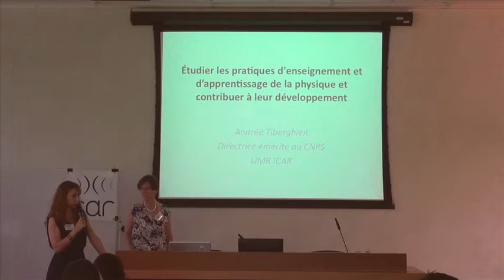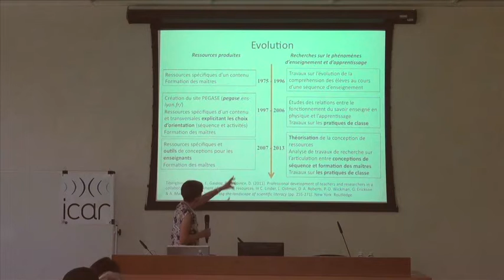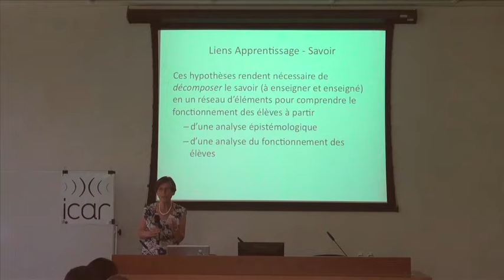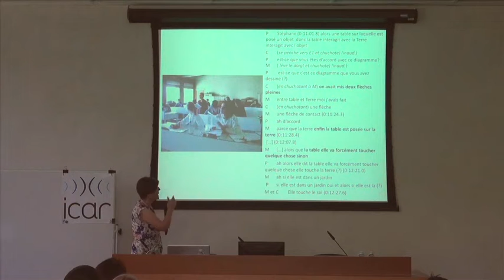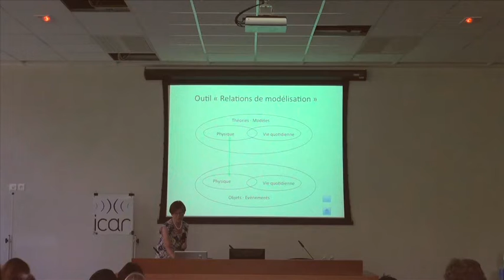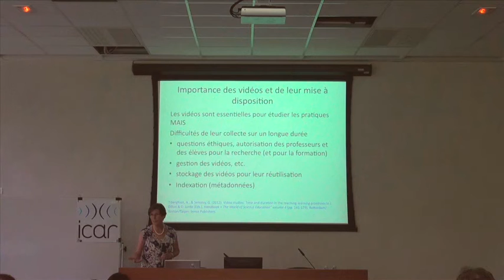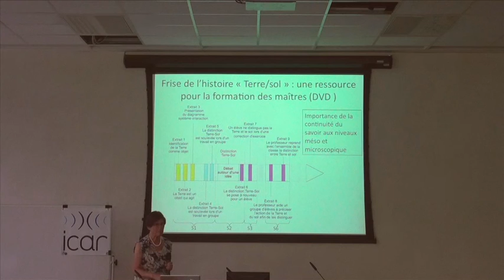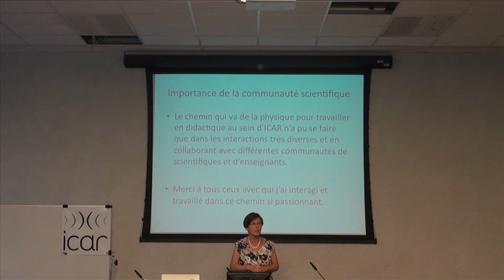10comIcar - Journée 1 - Andrée TIBERGHIEN : Étude des pratiques d'enseignement de la physique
À l’occasion des 10 ans du Laboratoire ICAR (UMR 5191, Université Lyon 2, CNRS, ENS de Lyon, Ifé), nous avons le plaisir de vous annoncer l’organisation du colloque : Dix Com ICAR

L’objectif de ce colloque est ainsi de réunir les grandes personnalités constitutives des thématiques porteuses du laboratoire ICAR.

Ce colloque aura lieu les 10 et 11 juillet 2013 à l’ENS de Lyon (Site Descartes), Salle des conférences à l’Ifé.